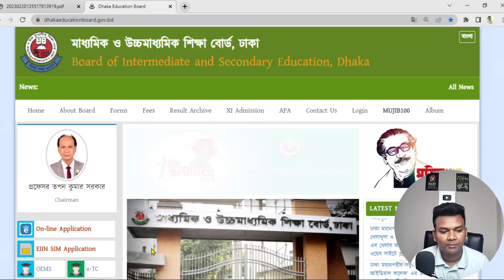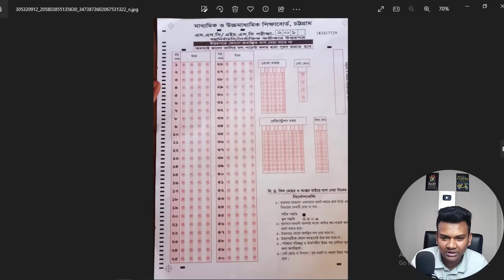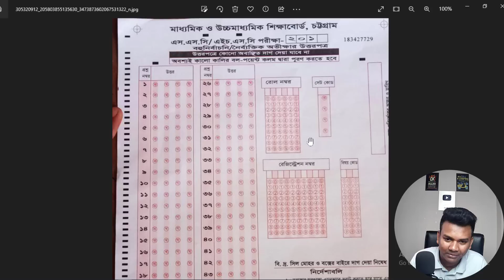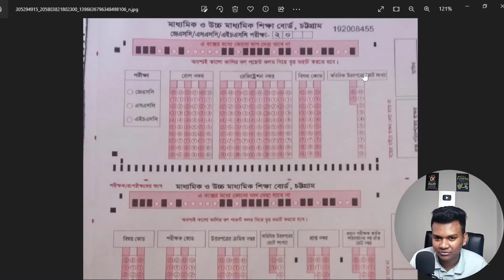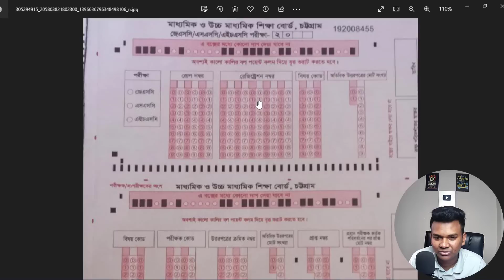SSC OMR Sheet যে ভুল মাফ করবে আর যা যে ভুল মাফ হবে না | SSC Exam 2023 OMR Sheet | OMR Sheet vul